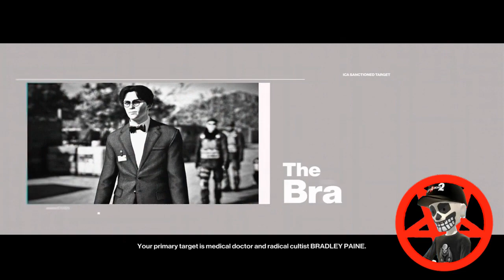Hitman 2 Mission The Vector Silent Assassin